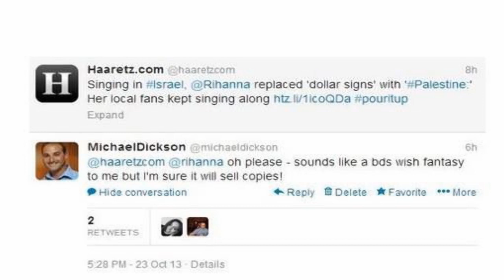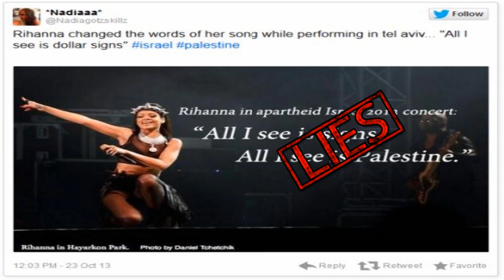ריאנה בישראל 2013 - Rihanna in israel - pour it up - 2013 sing Palestine?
Haaretz claimed this week that urging her show in Tel Aviv -- Rihanna's second visit to Israel in three years -- the singer made a number of anti-Israel remarks. Specifically, Haaretz claimed that Rihanna replaced lyrics in her songs to "Palestine" and refused to say the word Israel. These allegations are not only absurd, they are outright lies. Not only did Rihanna repeatedly say she loved Tel Aviv, she may have been lip synching some songs, meaning it was impossible for her to change the lyrics. Here's proof.